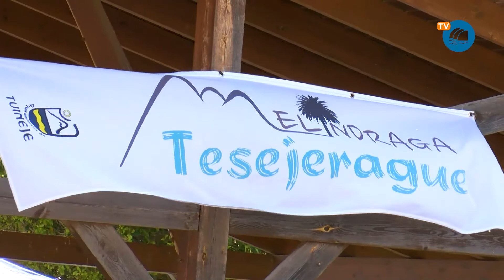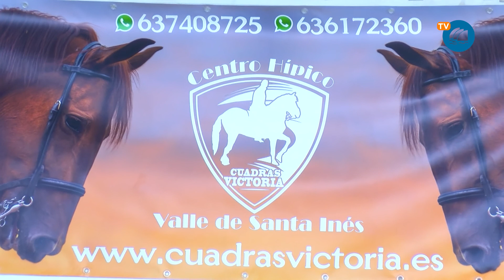RP | Fiestas San José de Tesejerague 08.08.2022